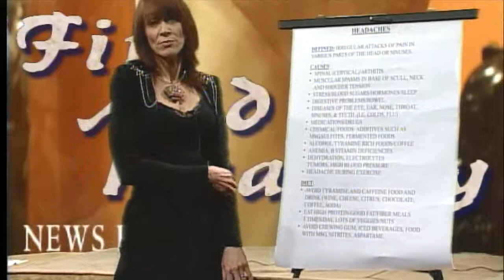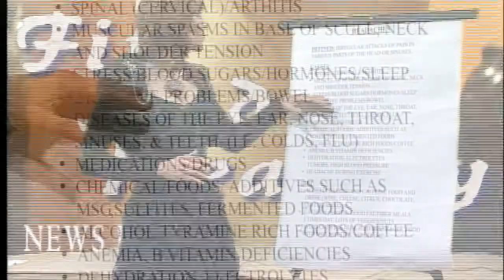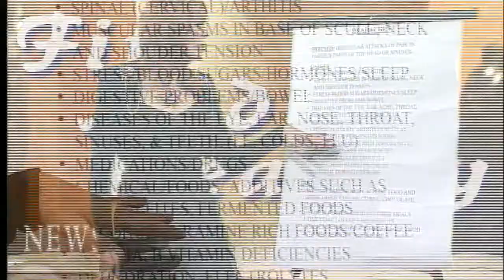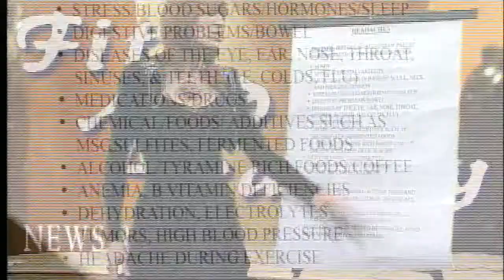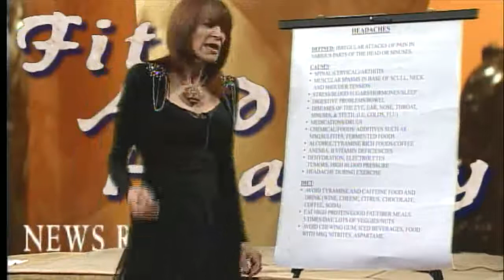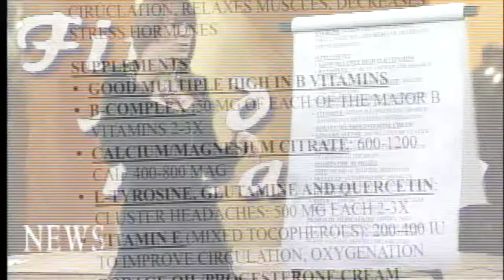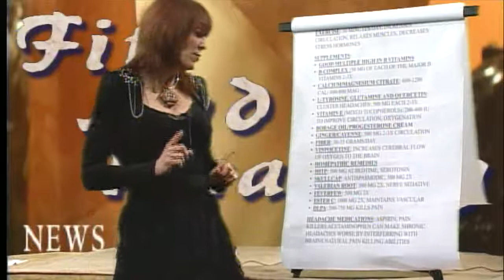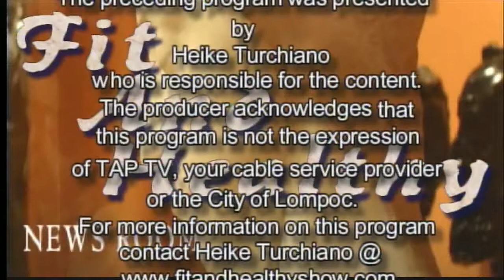Headaches and Nutrition 121310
Discusses the many triggers of Headaches, plus nutritional treatments to help alleviate those symptoms. With the latest Pharmaceutical and Nutraceutical News.